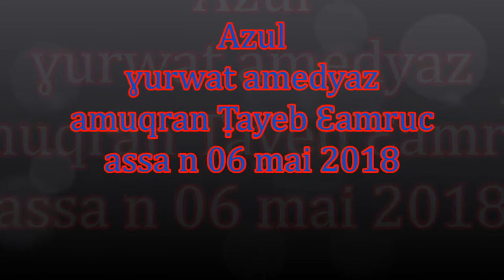Tayeb Amrouche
Innad mass Tayeb Ɛamruc : Aɣaref lfen, f idicqa lhem, arabi dacu aranexdem.